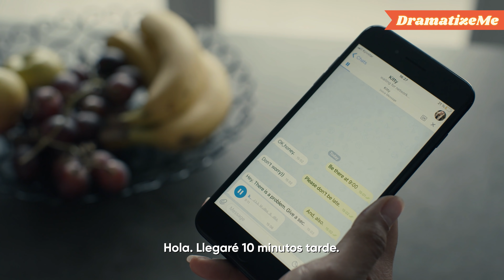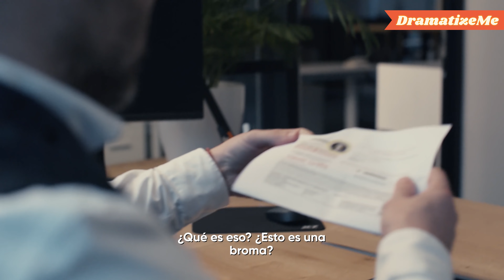Un hombre tramposo esconde a su esposa negra para conseguir un ascenso y luego se arrepiente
Un hombre contrató a una actriz blanca para que fingiera ser su esposa y así complacer a su jefe. Su verdadera esposa lo descubre. ¿Cómo reacciona ella y qué ocurre después? ¡Mira el vídeo para descubrirlo!